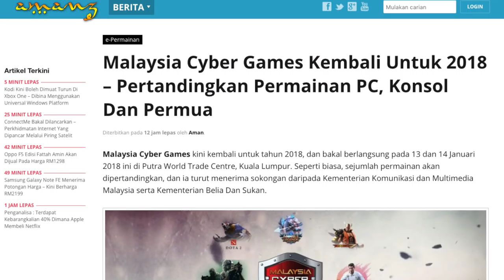Amanz24 - Android Oreo Untuk Zenfone 4 & Mi A1, Malaysia Cyber Games, Dompet Digital Di UNISZA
Telegram Messenger kini telah memperkenalkan kemaskini kepada pengguna Android, dimana melaluinya Telegram kini menawarkan sokongan multi-akaun, membolehkan anda menggunakan sehingga tiga nombor telefon dan akaun berbeza pada aplikasi yang sama.

Asus dan Xiaomi masing-masing menamatkan tahun 2017 dengan menawarkan kemaskini Android Oreo untuk Zenfone 4 dan juga Mi A1. Namun, seperti biasa, pengenalan kemaskini ini adalah secara berperingkat, dan mungkin mengambil masa beberapa minggu sebelum anda menerimanya.

Universiti Sultan Zainal Abidin kini telah memperkenalkan sokongan dompet digital di kampus mereka, sekaligus menjadi antara kampus terawal yang memperkenalkan transaksi nirtunai.

Dan akhir sekali, Malaysia Cyber Games nampaknya kembali semula pada tahun 2018 ini, dan bakal menyaksikan hadiah sehinga RM300,000 ditawarkan. Ia bakal berlangsung pada pertengahan Januari ini, di Kuala Lumpur.